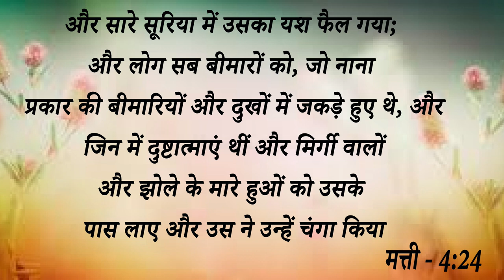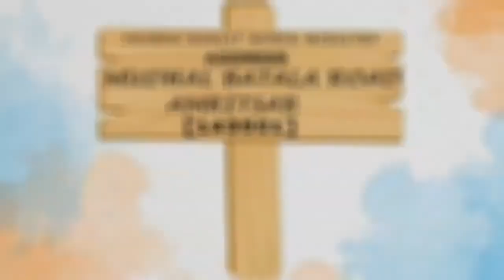Big Testimony || Hospital के ICU में हुआ बड़ा चमत्कार आइए देखें